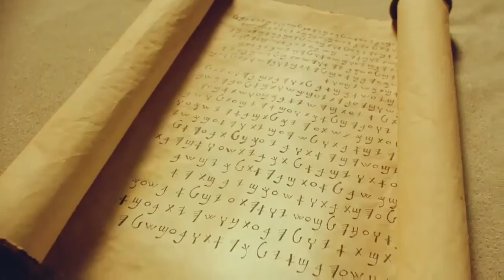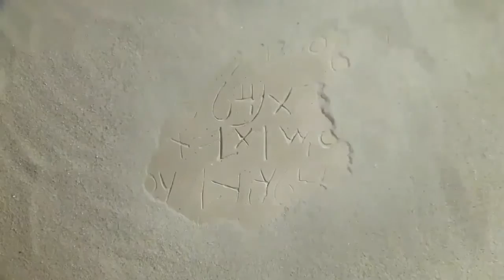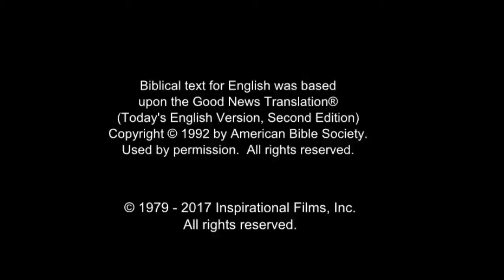Arabic, Modern Standard Life Saving Message! Jesus! Jesus! Jesus Save me! Risen Jesus Saves!(54)